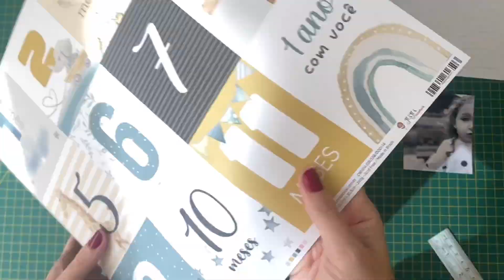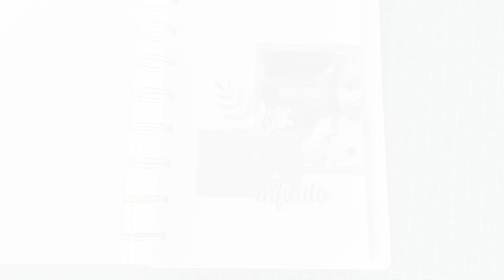Planner Scrap Minuto - Coleção NOSSA HISTÓRIA │ JuJu Scrapbook ♡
A coleção Nossa História chegou cheia de coisas lindas para você usar tanto nas produções mais elaboradas como nas técnicas rápidas do dia a dia. Veja esse Scrap Minuto, que incrível e fácil de fazer! Que tal produzir essa e várias outras maravilhas aí na sua casa?

Conheça o JUJUFLIX, a nossa plataforma de cursos com mais de 160 horas de aulas preparadas para você

Pra você receber notificações de cada vídeo novo que a gente postar, é só tocar o sininho que tá grudado no botão de se inscrever. E não deixa de mandar pra gente sugestões, comentários e contar o que mais você quer ver aqui no canal! A gente vai ler tudo com muito amor e carinho! :)